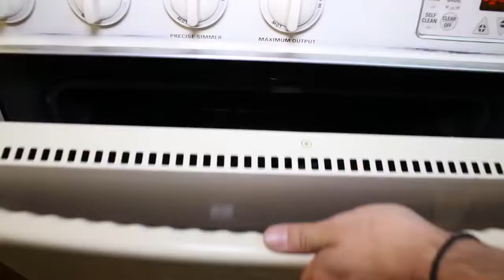Hallmark & ABC Family Christmas Movie Problems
So in todays video I was inspired by all the Hallmark and ABC Family Christmas movies.

Christmas is a holiday on December 25th celebrating the birth of Jesus Christ. On this day, people often decorate their houses and prepare presents,. . Even so .